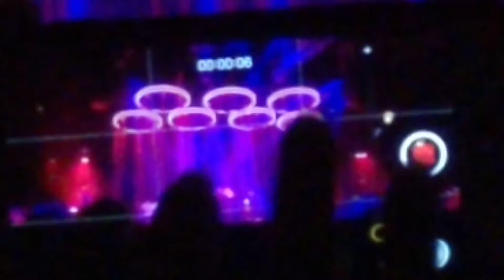Trans Siberian Orchestra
Raleigh NC